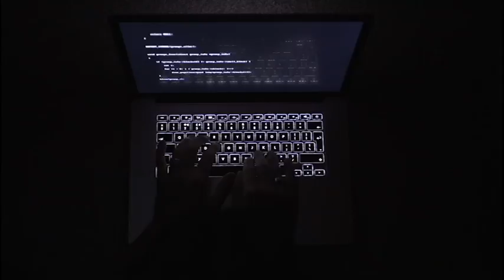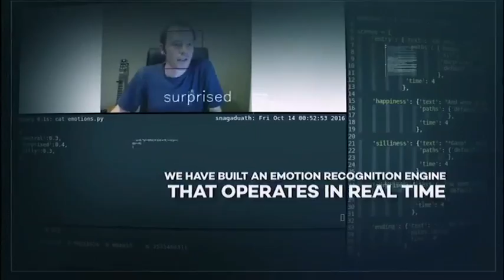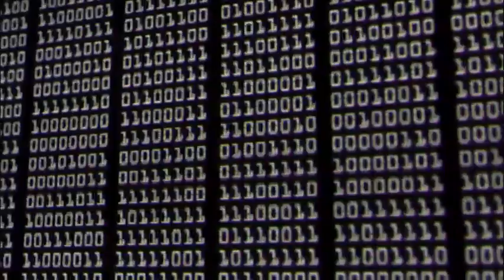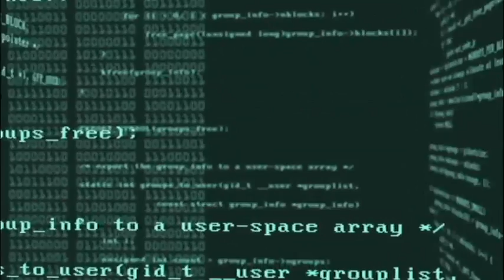DataProphet co-Founder Daniel Schwartzkopff shares his entrepreneurship lessons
In this episode of Young Money, host Nozipho Mbanjwa @TheRealNozi meets up with the Co-Founder of DataProphet, Daniel Schwartzkopff. The Data Scientist and serial entrepreneur gives us his insight on Deep Learning, artificial Intelligence and the world of tomorrow.